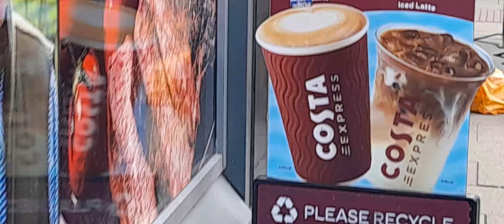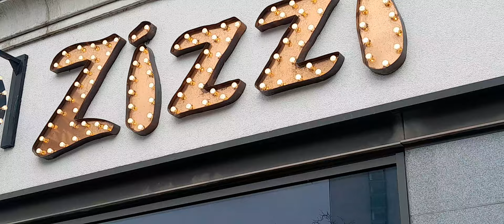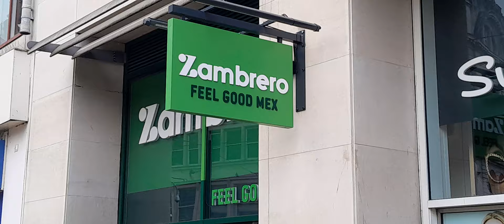walk round Manchester. football fans galore.